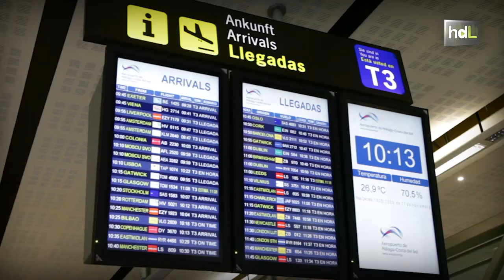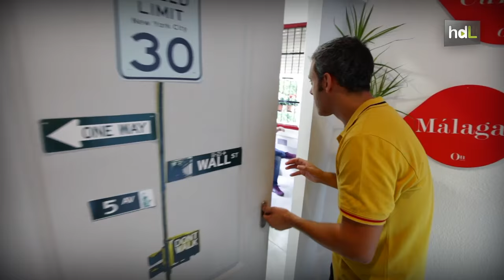HDL José María Casero, haciendo del turismo de idiomas una alternativa para todo el año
José María Casero es el fundador On Spain, una escuela de español localizada en Málaga y por la que cada año pasan 1.700 estudiantes, una experiencia que repite el 95%. Este emprendedor ha recurrido al turismo idiomático para fomentar el turismo de la capital malagueña fuera de la época estival.